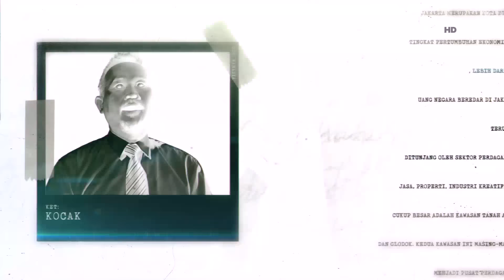Cuma Ditempat Surya Ada TV Bisa Buat Nelpon